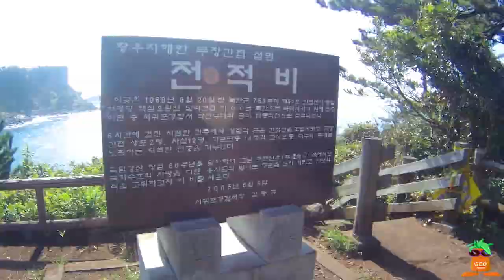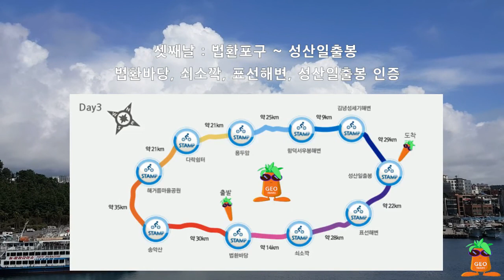국토종주 - 제주환상자전거길 Day3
서귀포 법환포구 출발
- 쇠소깍 인증센터
- 표선해변 인증센터
- 성산일출봉 인증센터
성산일출봉 도착
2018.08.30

제주환상 자전거길 인증센터 (10개소, 234Km)

1. 용두암 인증센터
2. 다락쉼터 인증센터
3. 해거름마을공원 인증센터
4. 송악산 인증센터
5. 법환바당 인증센터
6. 쇠소깍 인증센터
7. 표선해변 인증센터
8. 성산일출봉 인증센터
9. 김녕세기해변 인증센터
10. 함덕서우봉 인증센터